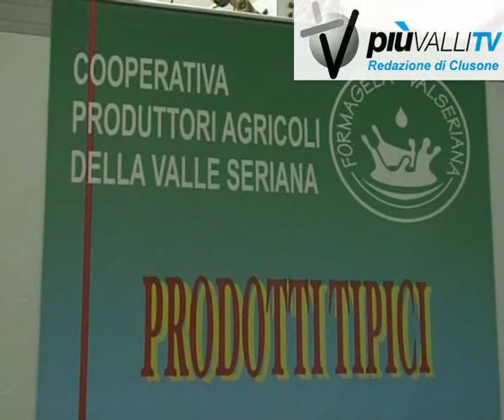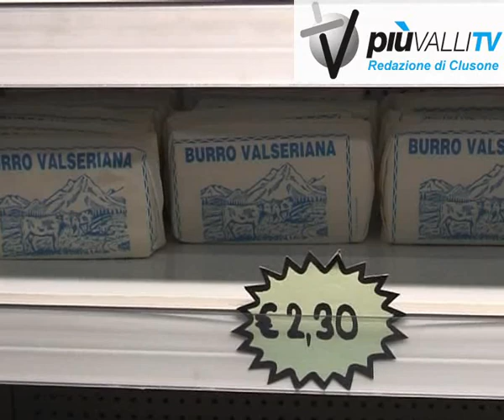formagella valle seriana